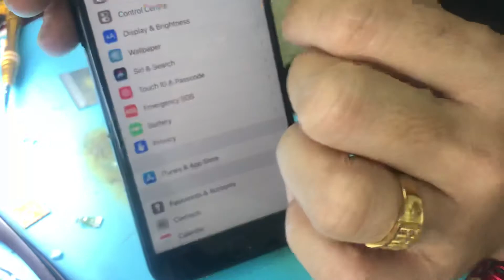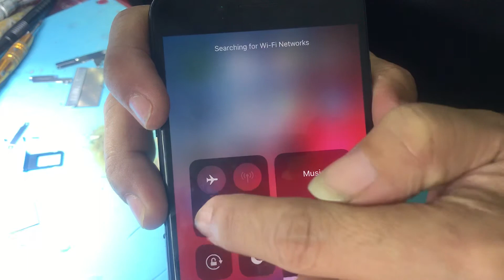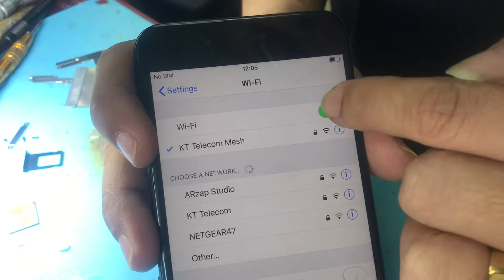lazy move wifi